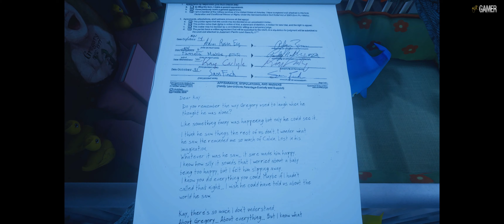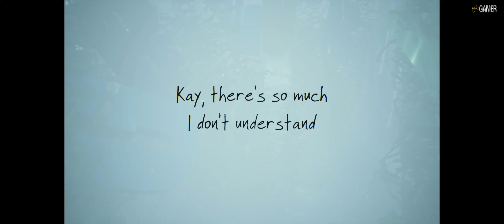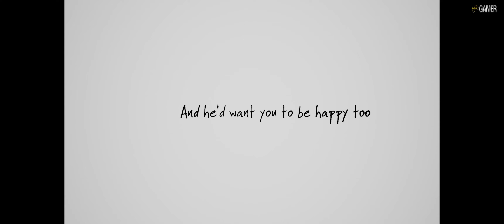What Remains of Edith Finch. Part 6 [4K] Walkthrough. No Commentary.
Time for a new story. Part 6 in this Masterpiece within a video game. It's incredibly detailed and creative. I'm half amazed and terrified by every scene in this book-like game. I simply adore What Remains of Edith Finch. The game is a collection of short stories. Each of those stories focuses on the death of a different Finch family member and each is meant to look and feel different from the others, the way no two people in any family are alike.